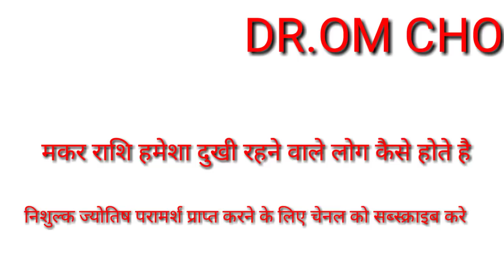मकर राशि दुखी होने के कारण || Makar Rashifal 2019 || Capricorn Horoscope 2019